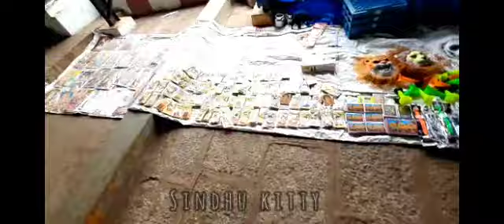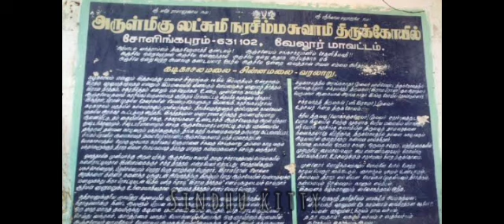சோளிங்கர் யோக நரசிம்மர் கோவில் |Arulmigu Lakshmi Narasimha Swamy Temple – Sholinghur